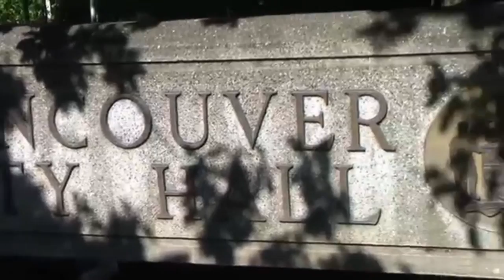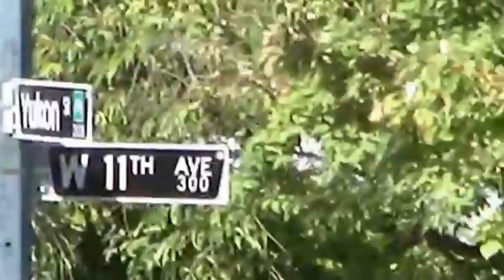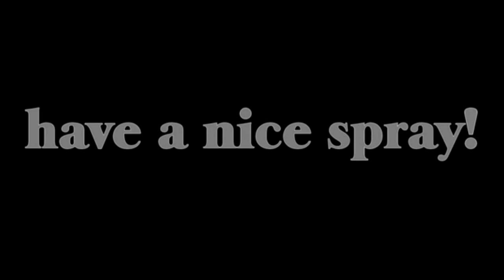CHEMTRAILS EXPOSED by DR KIRKENDALL get SPRAYED like a FCKN COCKROACH!!!!!! {geo.realtruther.com}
COPY PASTE INTO YOUTUBE REPLIES:

~ start ~

YOU ONLY NEED SIX WORDS TO STOP CHEMTRAILS: *NO SUCH THING AS GREENHOUSE GAS* nosuchthingasgreenhousegas.com

THIS LINK TEACHES YOU EVERYTHING ABOUT CHEMTRAILS SUCH AS CHEMTRAIL CROW INSTABILITY VS CONTRAIL CROW INSTABILITY AND CHEMTRAIL ASYMMETRY VS NEAR PERFECT SYMMETRY AND SHORT LIFE OF REAL CONTRAILS (CONDENSATION TRAILS) FAKE ACTIVISTS LIKE WIGINGTON AND CARNICOM PREACH GREENHOUSE GASES ARE REAL TO DISGUISE THE TRUE PURPOSE OF CHEMTRAILS BY LABELING THEM AS A WEATHER MODIFICATION TOOL TO CONFUSE AND DIVIDE THE TRUTH MOVEMENT AND PROSELYTIZE IT INTO THE GREENHOUSE GAS RELIGION CHEMTRAILS HAVE NOTHING TO DO WITH THE BULLSHIT LIES OF THE 'GEOENGINEERING GLOBAL WARMING' HOAX THIS LINK HAS ALL THE FRAUDULENT DOCUMENTATION ABOUT GEOENGINEERING JUNK SCIENCE STRATEGIES AIMED AT 'SOLAR RADIATION MANAGEMENT' (SRM) TO SAVE US FROM 'MAN MADE (ANTHROPOGENIC) GLOBAL WARMING' (AGW) BULLSHIT BY DUMPING POISON (IRON SULFATE) IN THE OCEAN AND SPRAYING POISON (ALUMINUM CHEMTRAILS) IN THE SKY FAKE ACTIVISTS LIKE CARNICOM AND WIGINGTON DENOUNCE THE WORD CHEMTRAILS BECAUSE THEY SELL THEIR GREENHOUSE GAS RELIGION BY FALSELY LABELING CHEMTRAILS A GEOENGINEERING PLOY GONE WRONG - WHEREBY 'MAN IS CAUSING GLOBAL WARMING' BY SPRAYING JUNK IN THE SKY (BIG LIE) THIS LINK EXPOSES THE CRUX OF THE GREENHOUSE GAS LIE THAT OXYGEN AND NITROGEN DO NOT ABSORB OR EMIT INFRARED OR SOLAR RADIATION THESE TWO GASES WHICH TOGETHER MAKE UP 99% OF OUR ATMOSPHERE GIVE US A CONSTANT GLOBAL AVERAGE ATMOSPHERIC TEMPERATURE OF 15º CELSIUS AT SEA LEVEL ALL OTHER GASES COMBINED MAKE UP 1% AND ARE COMPARATIVELY INACTIVE CHEMTRAILS DO NOT REMAIN AIRBORNE WHICH IS WHY THEY ARE CONTINUALLY SPRAYED CHEMTRAILS ARE INTENDED TO HARMFULLY AFFECT LIVING THINGS CHEMTRAILS HAVE NO EFFECT ON GLOBAL AVERAGE ATMOSPHERIC TEMPERATURE - MAN CANNOT ALTER THIS THIS LINK HAS SEVERAL QUOTES FROM VARIOUS UNIVERSITIES AND INSTITUTIONS LIKE NASA PROMOTING THE KINGPIN LIE THAT OXYGEN AND NITROGEN DO NOT ABSORB OR EMIT SOLAR OR INFRARED RADIATION THIS LINK LISTS THE TOP 20 HIGH PRIESTS OF THE GREENHOUSE YOU CAN CLICK TO A SEPARATE PAGE OF DAMNING INFORMATION ON EACH ONE OF THESE CHARLATANS WHO PREACH THAT GREENHOUSE GASES ARE REAL THIS LINK EXPOSES THE IRON MOUNTAIN REPORT WHICH TALKS ABOUT INVENTING THE CLIMATE THREAT SCAM TO JUSTIFY GLOBAL GOVERNANCE BY A SINGLE PERSON VIA THE WORLD BANK FRONT ORGANIZATION UNITED NATIONS

~ end ~

{YouTube reply above last updated December 13th, 2014}

[below is a reply i made]
OK! excellent upload *but* the website you mention at the end is *controlled opposition!!!* let me prove it: go to their website and put the word *climate* in the search! You will see that they are greenhouse gas religionists! Now, that religion is based on the flat out lie that *oxygen* and *nitrogen* do not absorb infrared radiation! *ALL GASES ABSORB INFRARED RADIATION* there is no such thing as a greenhouse gas or a greenhouse effect!!! a complete list of the top 20 shills is and at the previous link you can see quotes and a link to the Florida Atlantic University stating the lie about oxygen and nitrogen plus pdf's of the actual absorption spectra of both gases!!! the freaks at geoengineeringwatch would have us believe that chemtrails are *experiments* that are being carried out for the management of solar radiation...*TOTAL FCKN BULLSHIT!* just keep in mind Monsanto's aluminum and drought resistant seeds!!! THAT IS WHAT CHEMTRAILS ARE ABOUT!!! Those two fake documentaries by wigington were trying to sell weather modification for global warming bullshit!!! What in the world are they spraying and Why in the world are they spraying are fcking bullshit videos! in light of the FACT that there is no such thing as greenhouse gases! A side-effect of nano-particulates is that when moisture condenses on them it forms a very stable bond, that is why the aluminum resistant seeds by Monsatan are also drought resistant!!! you get what i call 'overcast droughts' i live in vancouver bc canada the so-called rain city - bullshit!!! - it barely spits these days! i have the research on the nanoparticle moisture bonds, just google "pollution stops rain" and you will see the exact same formation of pollution clouds as chemtrails when they expand!!! pollution particles are nano sized just like the chemtrails!!! *NOW GET THE FCKN WORD OUT!* that is how you stop this! denounce anybody talking about weather mod and greenhouse gases! *no such thing as greenhouse gas* that is all you need to know!